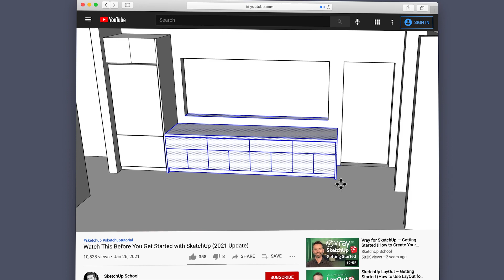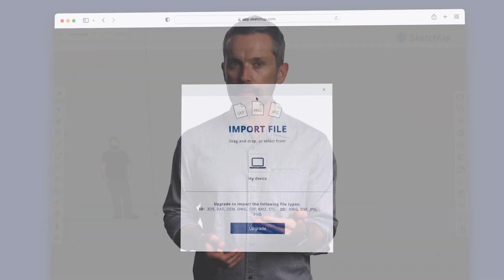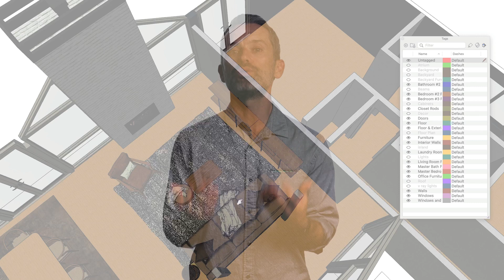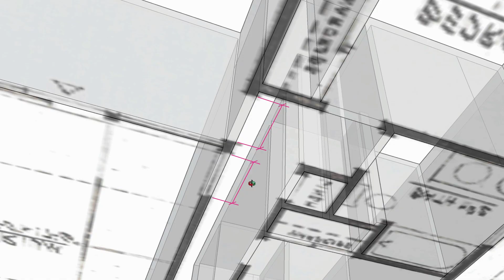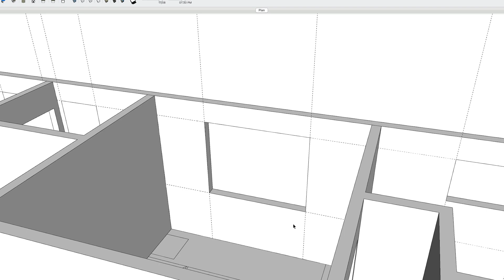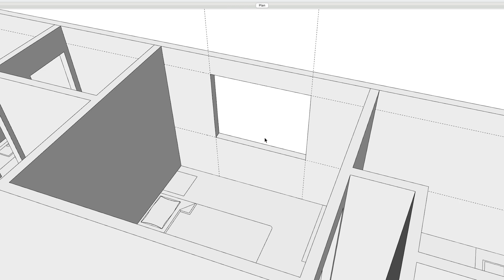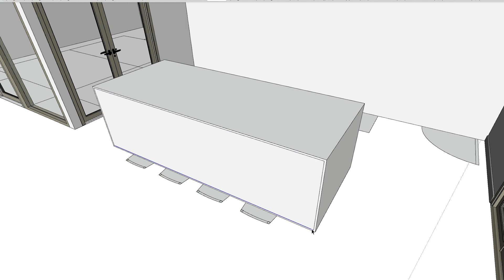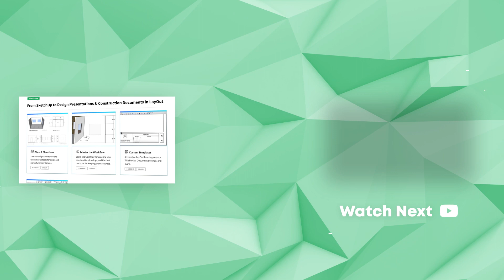SketchUp Tutorial – How To Turn 2D Floor Plans into 3D Models (in 5 EASY steps)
Need to turn a floor plan into a SketchUp model? This SketchUp tutorial will show you how:

    Intro (00:00)
    1. Import & Scale Your 2D Plan (00:53)
    2. Draw the Walls (02:41)
    3. Add the Door Openings (05:36)
    4. Add the Window Openings (07:21)
    5. Group & Tag (09:36)

“It's a pleasure to watch a well structured, professionally presented and succinct video. Many thanks!” deldridg 😃

And if you can't afford to waste time or pick up bad habits, check out our Video Course Library. It’s filled with $8700 worth of SketchUp courses exclusively for professionals.

You can head over to our website and try it for free

And if you're not ready to take one of our courses right now, make sure to check out this playlist

“Your teaching methods are fantastic and I only wish I had started learning SketchUp the right way sooner.” Ron Paulk 😀
ABOUT SKETCHUP SCHOOL
SketchUp School is the place where professionals go when they’re serious about learning SketchUp

Check out our guide: SketchUp - The Definitive Guide to Getting Started